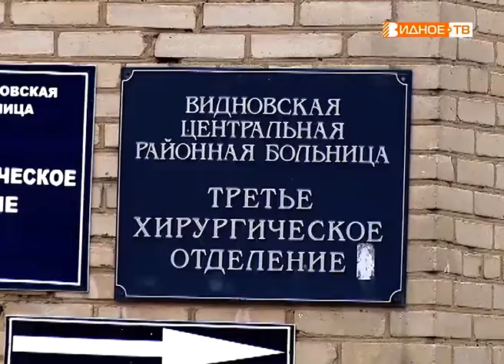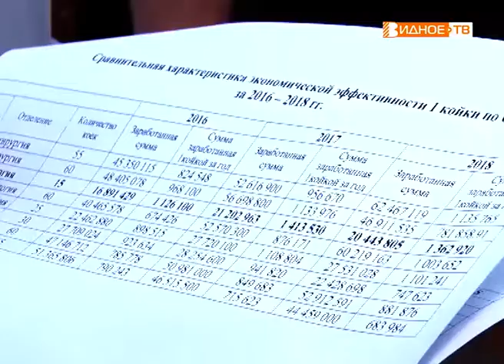"Скоро ремонт" - капитальная реконструкция 3-го хирургического отделения ВРКБ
3-е хирургическое отделение ВРКБ уже давно требует капитального ремонта. Деньги были выделены из областного бюджета, и скоро работы здесь начнутся. Накануне ремонта с инспекцией помещения приехал депутат Московской областной думы Владимир Жук.